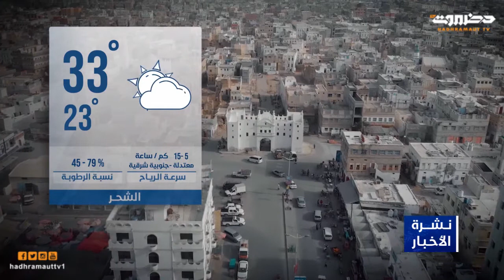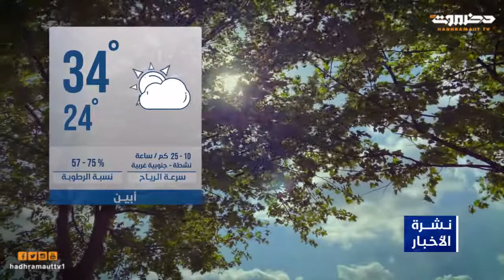الطقس 27 نوفمبر